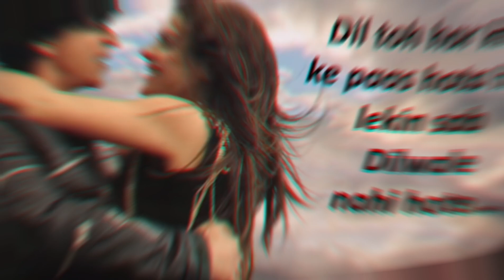Govinda new romantic song Masti masala news video new romantic scene enjoy